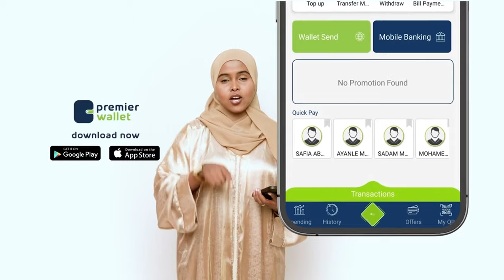Mid kamid ah beelaha waaweyn ee dega Togdheer oo cududooda taageero ku biiriyey Xisbiga Waddani